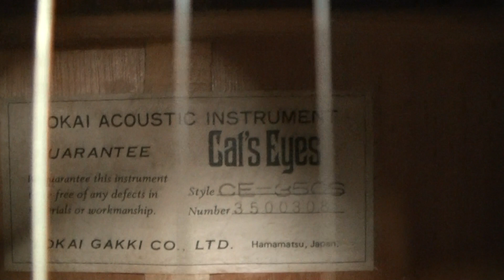希少 キャッツアイ CE 350S ジャパンヴィンテージ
新潟の中古ギター専門店「ギターフロンティア」
中古ギターの販売はもちろん、買取、委託、ギター教室までしています。

You tube ギターフロンティアチャンネル
ギターの説明を見れます。
動画ですので音も確認できます。

新入荷ギターをいち早くブログで紹介しております

只今買い取り強化月間！どこよりも高～く買い取ります！
買取金額にご満足頂けない方には「委託販売」をお勧め致します

なんと初心者が購入すると、レッスンが1時間10回無料でしています。
無料レッスンが１０回もあるのは全国でもここだけ（多分...）

営業時間：11時～２０時まで

新潟市中央区出来島２－１３－１８（ダイソー県庁前店内）
０２５－３８３－８８７８